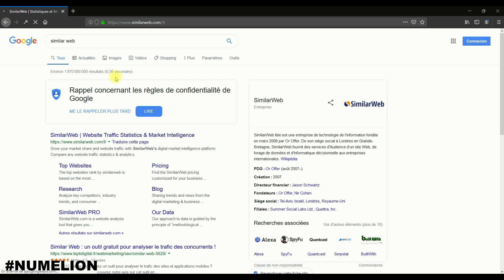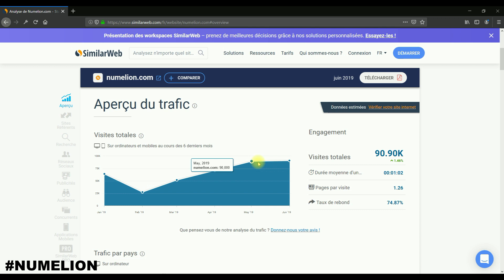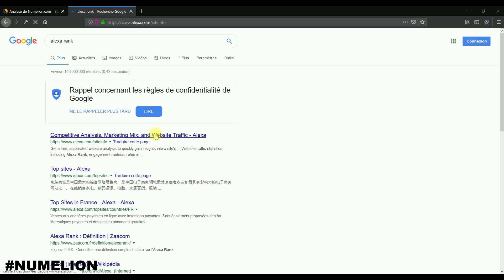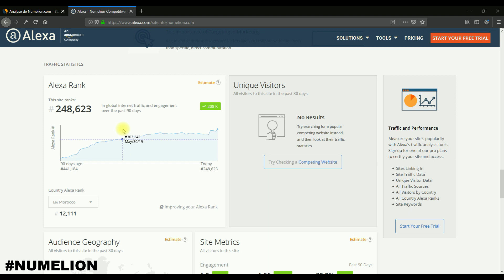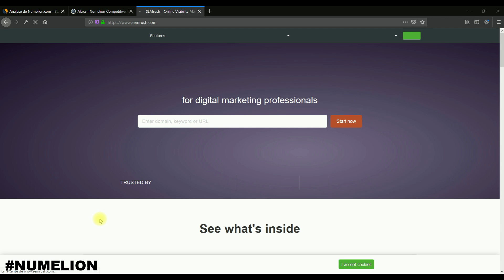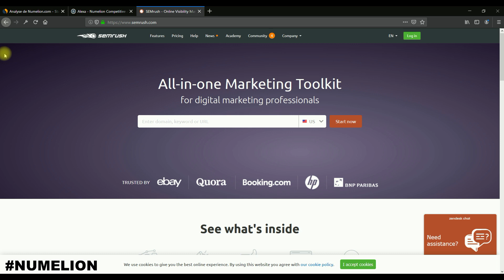Connaître le trafic d'un site internet / blog concurrent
Formation CUSIBAW gratuite & libre d'accès pour créer un site internet / blog (elle remplace mon livre)

Avant de vous lancer dans un business numérique, vous allez étudier vos futurs concurrents. Sur internet, l'idéal est de connaître le trafic d'un site internet ou d'un blog concurrent. Mais comment procéder ?

C'est nécessaire de regarder les forces en présence dans votre business pour éviter les mauvaises surprises et savoir où vous mettez les pieds. Pour cela, je vous montre deux outils gratuits qui ne nécessitent pas de créer un compte. Le premier vous permet de connaître le trafic d'un site internet et le second permet de connaître l'évolution d'un site internet dans le classement mondial selon son audience.

Ce sont deux outils intéressants pour connaître le trafic d'un site internet. Ils sont gratuits et ne nécessitent pas de création de comptes. Donc très simple d'utilisation. Pour faire la démonstration, j'utilise mon site internet Numelion pour étudier son évolution.

Vous pourrez utiliser ces informations pour créer votre business plan et votre étude de marché afin de connaître le trafic d'un site internet / blog concurrent et donc les forces en présence.